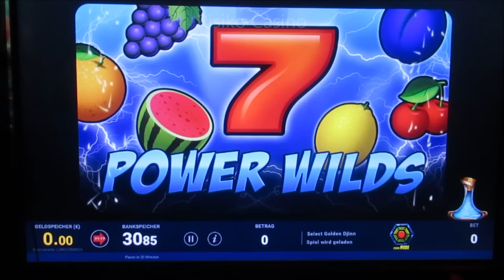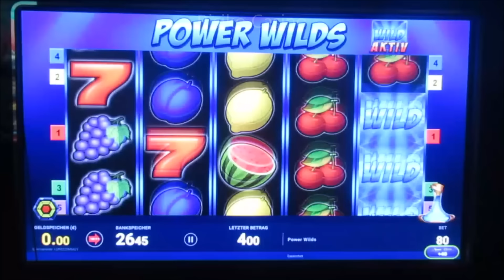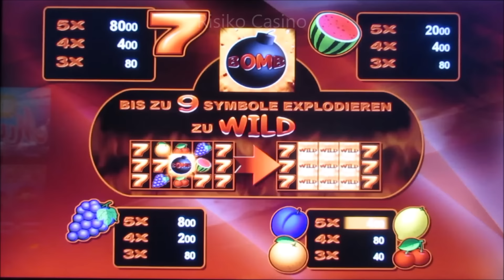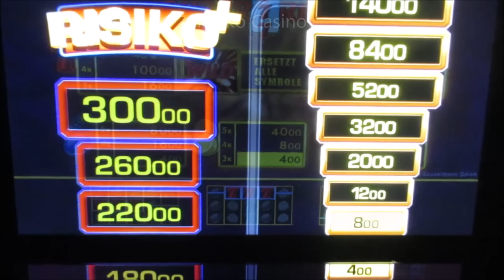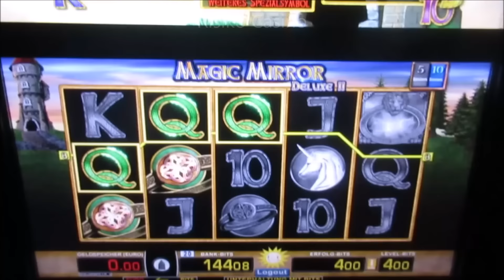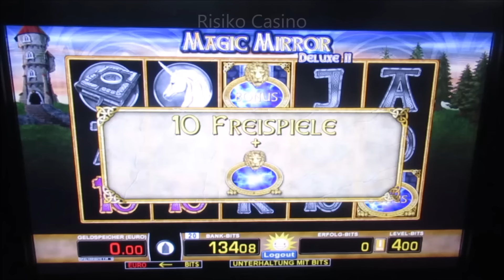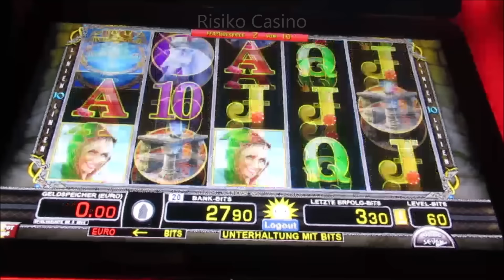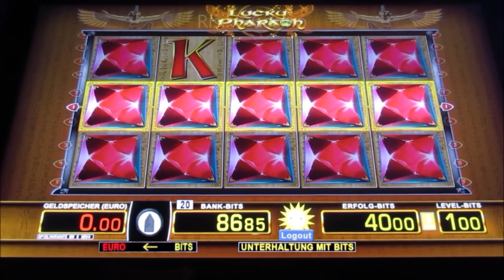Der SPIELOSCHRECK schlägt wieder zu! Hammer Geile Einblicke in die Welt der Zockerei! Merkur & Bally